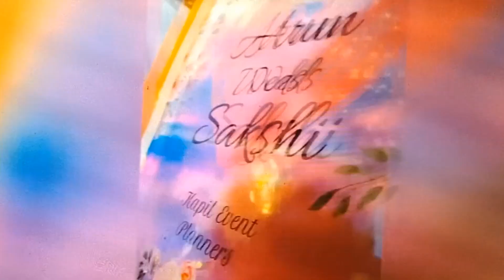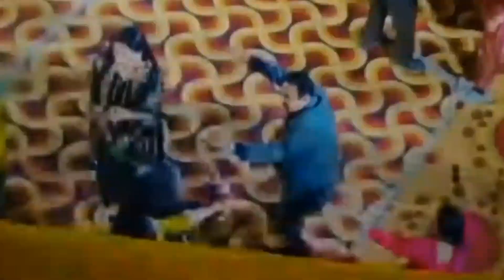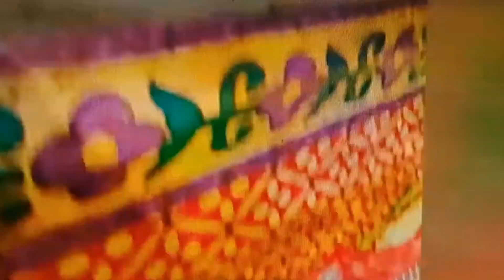pahadi dham and marriage || Naruwa|| Mvlog